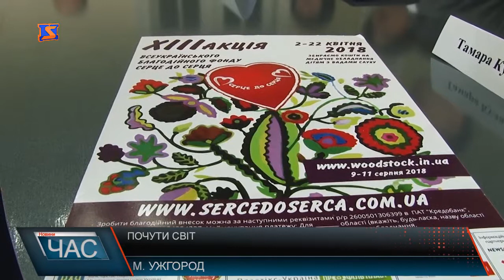Благодійна акція «Від серця до серця» незабаром стартує на Закарпатті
Волонтери збирають кошти для хворих дітей по всій Україні. На Закарпатті фонд діє уже 13-ий рік поспіль. Цього разу благодійники планують закупити обладнання для дітей з вадами слуху. Наявність цих приладів суттєво покращить роботу і самих медиків, і допоможе маленьким пацієнтам. Адже батькам для обстеження чи лікування дітей не доведеться витрачати час та кошти на поїздку до Києва чи навіть за кордон. За дорученням голови Закарпатської ОДА, головам районних адміністрацій та структурним підрозділам надіслали листа з рекомендацією перерахувати певну суму коштів і таким чином теж взяти участь в акції. А координаційний центр благодійного фонду буде в «ПАДІЮНі» в Ужгороді. Саме туди запрошують усіх охочих долучитися до організації акції, адже наразі фонду бракує щонайменше 10-х волонтерів. Акція розпочинається з 20-го квітня і триватиме до 22-го. Скриньки куди можна пожертвувати кошти будуть розміщені в медичних, торговельних та освітніх закладах. До того ж, волонтерів можна буде побачити і під час масових заходів. А щоб переконатися, що це благодійники «Серця до серця» громадянам варто звернути увагу на номер волонтера, що повинен збігатися із номером скриньки на нижній її частині. Тож долучайтеся до акції, не будьте байдужими.